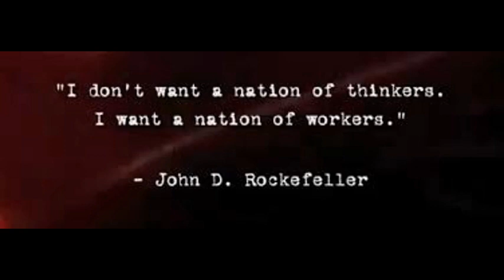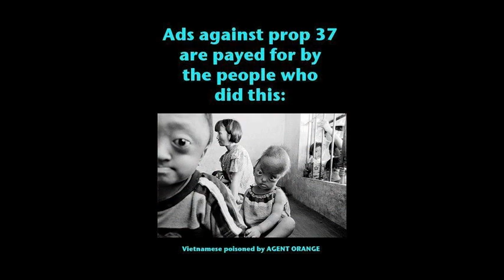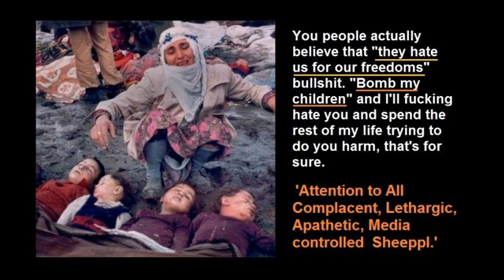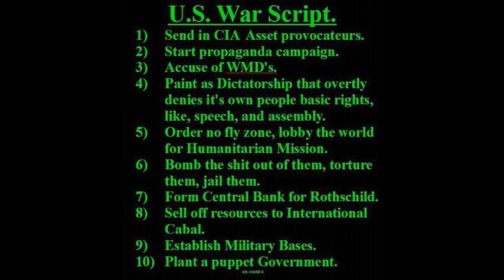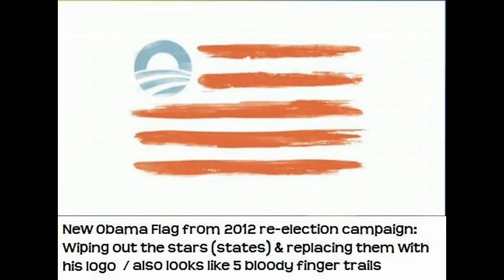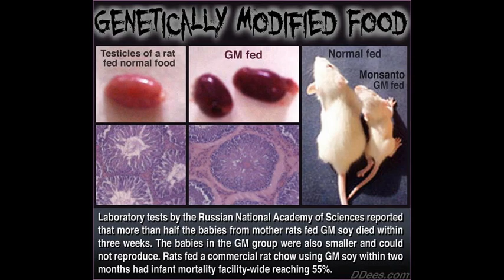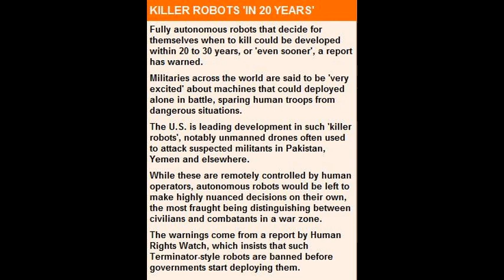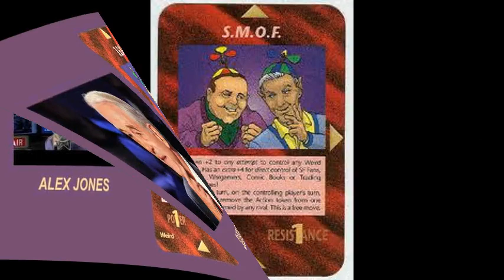US Schools Being Sovietized NOW - Say NO! ★ Charlotte Iserbyt w/ Radio Liberty 11.4.13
Exposing The Global Road To Ruin Through Education

CONSERVATIVE TREASON: SELLING OUT YOUR CHILDREN
By Charlotte Iserbyt

NewsWithViews.com

The recent, incredibly well-funded neo-conservative bandwagon popping up all over the country investigating the Common Core to the exclusion of the dangerous issue of tax-supported school choice and charter schools with no elected boards, has prompted me to write this article.

I am devastated by the speed with which the United States free economic and political system is being destroyed by the neo-conservative leadership. Our little band of excellent long-time education researchers/activists has been marginalized by the well-funded leadership of the Trotskyite (communist) neo-conservative movement. The leadership of this movement is, I believe, quite evil. Those carrying out this Common Core diversion from the real issue—publicly funded school choice/charters, with no elected boards—will have to answer many questions when they meet their Maker.
(Scroll down to the last part of this article to see a listing of perpetrators.)

This leadership has parents, who are new to the history of education, doing research on Common Core standards, when Common core is not the issue. It is only the latest label applied to the brainwashing that has been taking place in the nation's schools since the early 1940s. It is dangerous due to computer assessment and data collection. Other than that, it is no more dangerous than the tax-exempt Carnegie Corporation's federally funded National Assessment of Educational Progress (NAEP) that has been mandating state sampling of students in proper attitudes, values and beliefs since the early 1970s.

Many truly conservative Americans mistakenly believe that "educational choice"—i.e., charters, cyber charters and vouchers—is "private" education. Nothing could be further from the truth. Follow the money trail. Follow the testing/assessment trail. This so-called "private" education, supported by so many "so-called" conservatives, is in reality government controlled. The child is enrolled in the system, and is monitored, assessed and data banked in the system. Truly private education has no governmental funding, and it has no government-defined and -prescribed "common core" indoctrination and assessment. Please read Sarah Leslie's article series "The Choice Charade,"

There is nothing new about vouchers/choice. The idea of vouchers/choice has been around for a long time. Here is a quote from George Bernard Shaw (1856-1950) of the socialist Fabian Society of England, who said, "Nothing will more quickly destroy independent Christian schools than state aid: their freedom and independence will soon be compromised, and before long their faith."

There is NO research left to be done.